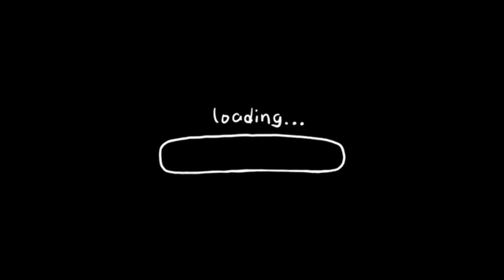ENJOYING GRAPE'S PICKING @SCANDIANO ITALY!